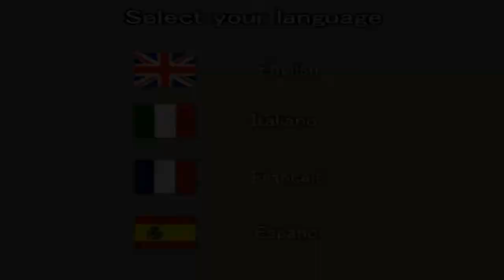Saint Seiya: The Hades - COM VS COM - All Characters! (PS2/PCSX2)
I'm just watching the computer fight itself as every character in the game Saint Seiya: The Hades - released for the PlayStation 2 in September 2006, the game is a fighting game.

The game has some cool cinematics during battles. The 3D models look a bit outdated and the games graphics is reminiscent of DBZ: Budokai 1 but with much more impressive cutscenes during the battles. Also, this 2nd title on the PS2 has been improved both in its graphics and in its gameplay compared to the 1st title - the models are still older 3D models but they've been painted over making them look more cellshaded than in the first game, and the gameplay is much more intense.

I haven't watched the anime nor read the manga. I've been thinking about watching it for years. I did watch the first episode of the anime I believe and I remember it looking awesome as it is hand-drawn just like DBZ.

Edit: The music is awesome.